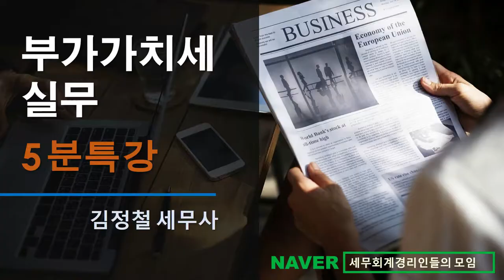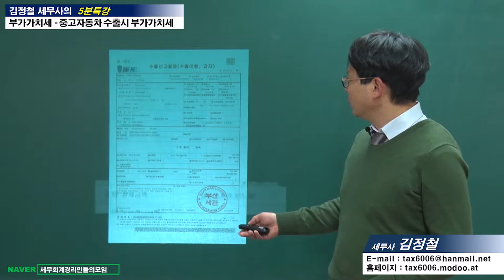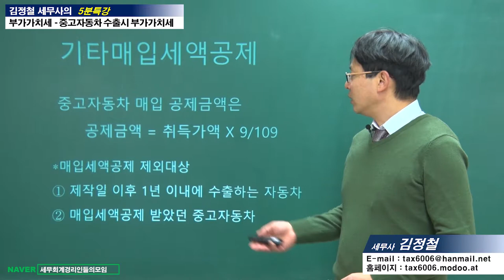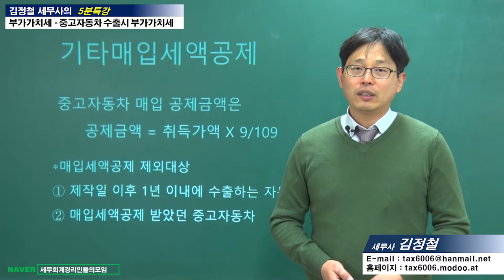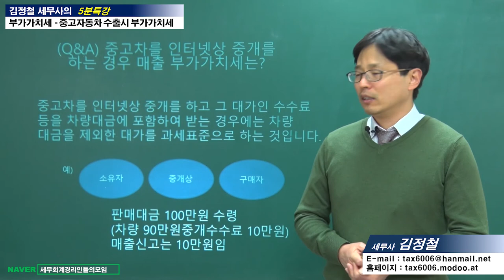#13 [부가가치세 5분특강] 중고자동차수출 매출부가가치세 [김정철 세무사의 5분특강]